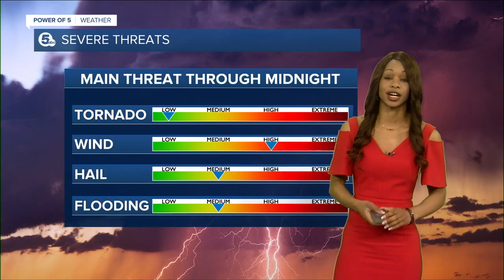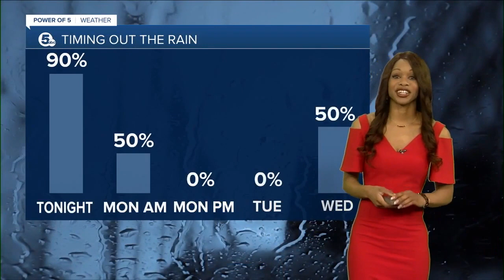Cleveland weather update for Sunday, July 24, by News 5 meteorologist Remeisha Shade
News 5 meteorologist Remeisha Shade gives the latest weather updates for Sunday night, July 24.